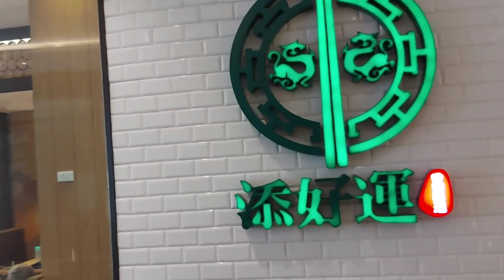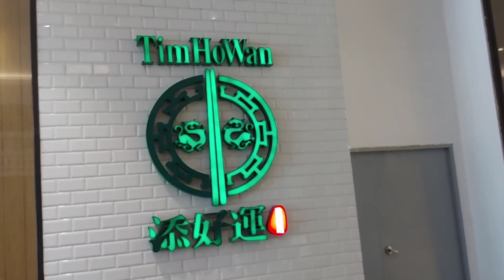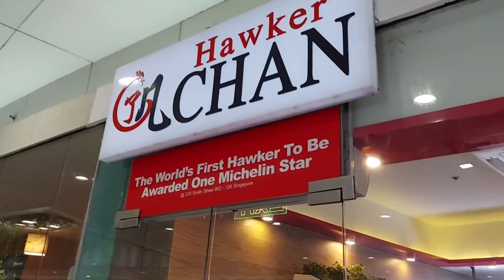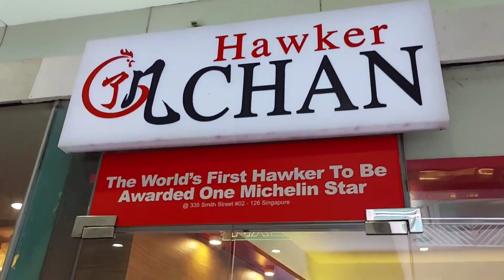Site occular for signage led repair. Vlog #16